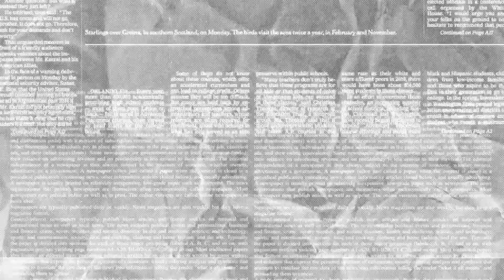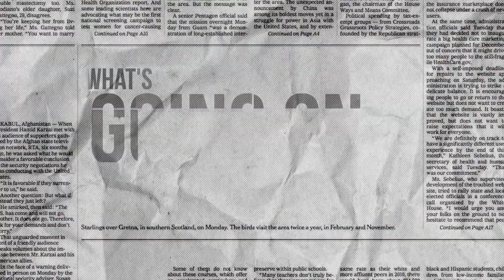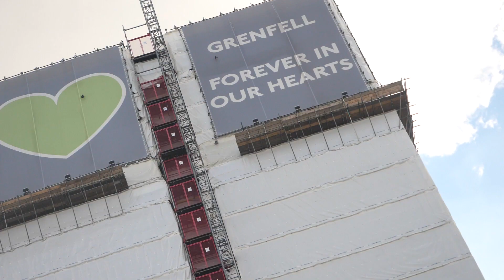GOOD RIDDANCE LAURENT KOSCIELNY! | DT DAILY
With nearly 200,000 Youtube subscribers to date and tens of millions of views on AFTV, Mr DT is officially the most watched football fan in the world.